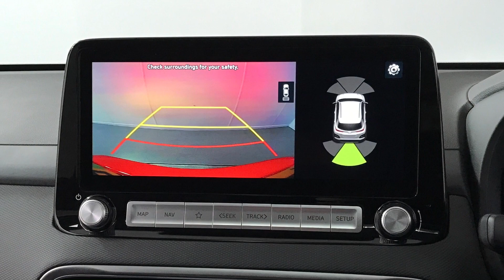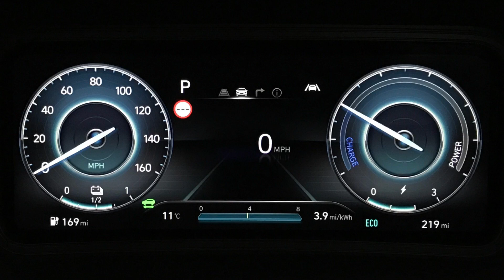Hyundai Kona Ultimate Ev | Richmond Motor Group | Hampshire, West Sussex & Surrey